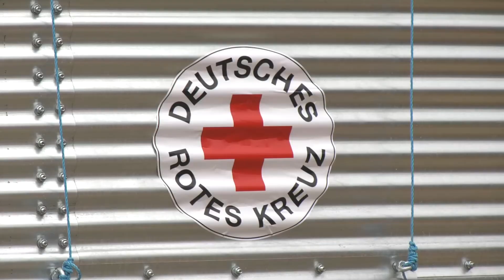Kläranlage Hönningen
Ein weiterer Lichtblick im Ahrtal - in Hönningen wurde die zweite mobile Kläranlage des DRKs am vergangenem Freitag eröffnet. Doch wie funktioniert eine mobile Kläranlage und wie viel Vortrieb gibt diese im Ahrtal?